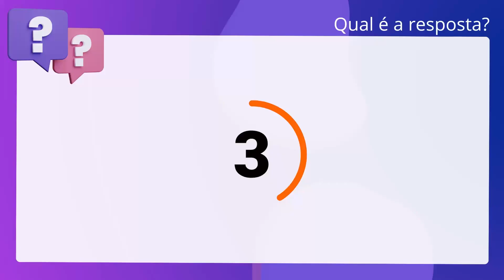QScon Direito: [Art. 1.210, § 2º, CC] VUNESP 2018 - Delegado de Polícia (PC-BA)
Art. 1.210, § 2º, CC | VUNESP 2018 | Delegado de Polícia | (PCBA)

Tendo em vista que a posse somente é defendida por ser um indício de. propriedade, obsta à manutenção ou reintegração na posse a alegação de. propriedade, ou de outro direito sobre a coisa.

Gabarito: Falso